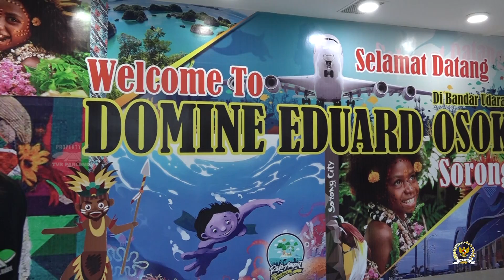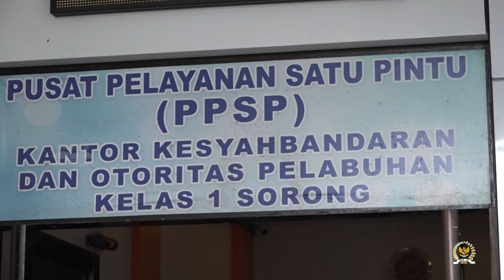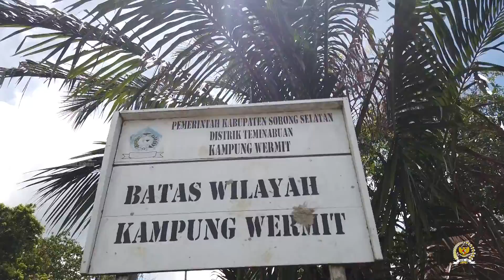SUARA DAPIL - JIMMY DEMIANUS IJIE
NARASUMBER :
JIMMY DEMIANUS IJIE / Anggota Komisi V DPR RI / F-PDIP / Dapil PAPUA BARAT